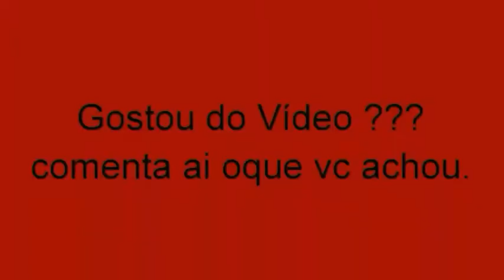PESCARIA PRODUTIVA - Ponte de Mosqueiro-PA